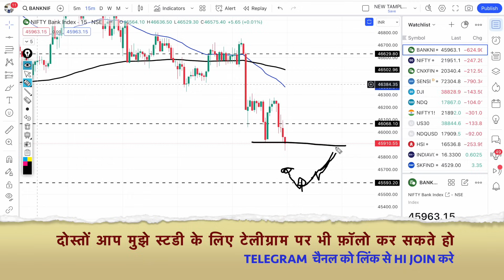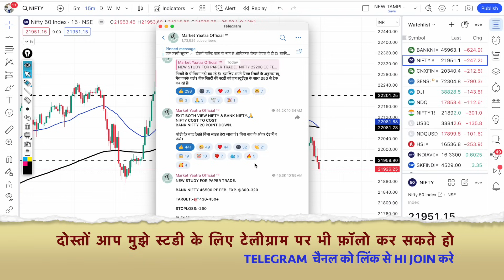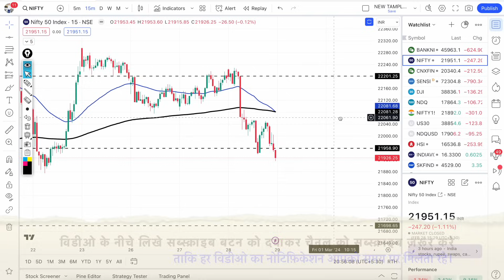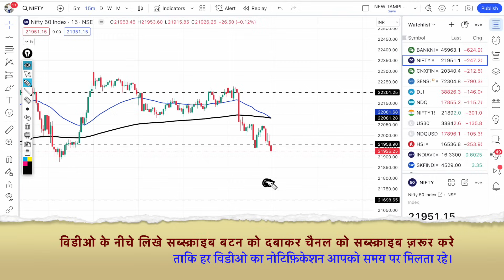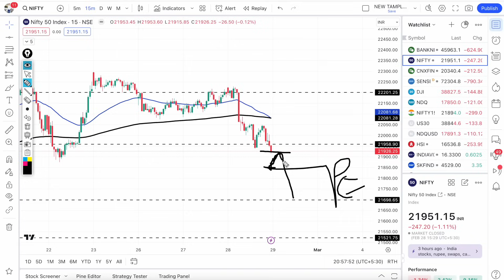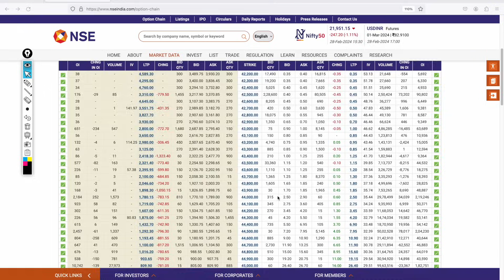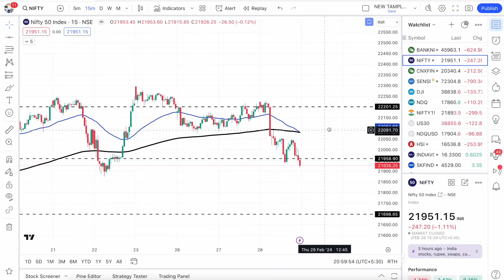क्या कल भी निफ़्टी,बैंकनिफ्टी में भयंकर गिरावट जारी रहेगी?Nifty & BankNifty Prediction for Thursday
Nifty Prediction and Bank Nifty Analysis for Thursday | 29 February 2024 | Bank NIFTY Tomorrow, Intraday trading strategy, nifty prediction for tomorrow. kal ka bazar bank nifty tomorrow.

TOPIC COVER:-
nifty analysis for 29 February Thursday
bank nifty analysis for 29 February Thursday
nifty tomorrow
29 February bank nifty
29 February market
29 February market analysis
29 February nifty
Thursday market prediction
bank nifty
Thursday market
nifty analysis
nifty Thursday
nifty prediction
bank nifty tomorrow prediction tamil, bank nifty tomorrow prediction in hindi,  nifty 50 target for tomorrow hindi.